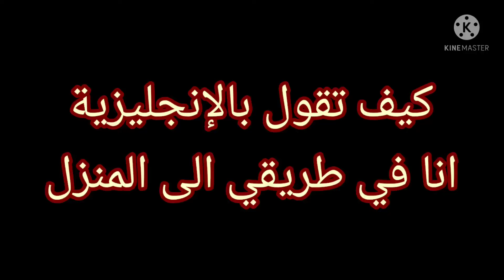كيف تقول بالانجليزي انا في طريقي الي المنزل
the duff full movie 2018 ( learn english through movies subtitles )
5 tips to learn english through movies
learn english through movies
تعلم الانجليزية من الافلام المترجمة
تعلم الانجليزية من الافلام الامريكية والبريطانية
تعلم اللغة الانجليزية من خلال الافلام الامريكية (السلسلة 1)
تعلم اللغة الانجليزية من خلال الافلام الامريكية الحلقة 2 كاملة
كيف تقول في رجل احب قوما ولم يلحق بهم
كيف تقول ذهبت البارحة الى المدرسة؟
كيف تقول ذلك
كيف تقول سلاح ذو حدين بالانجليزي
كيف تقول بالانجليزي كلك ذوق
كيف تقول دعاء الاستخارة
كيف تقول داير ارجع
كيف تقول لا دون أن تشعر بالذنب pdf تحميل
كيف تقول ماذا دهاك
كيف تقول الدنيا دوارة بالانجليزي
د . كيف